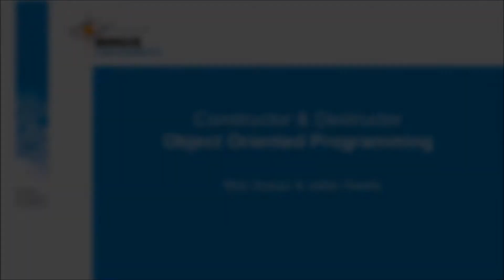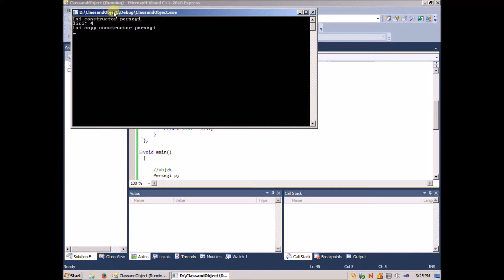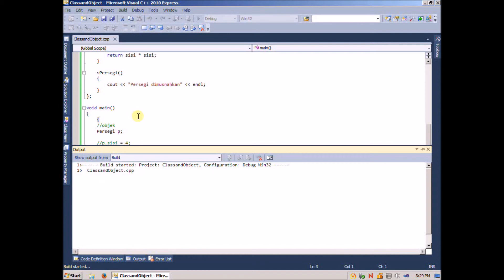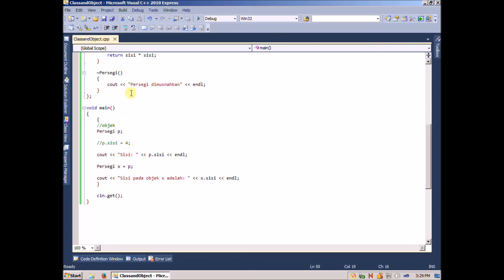[OIC03A-ID] Constructor & Destructor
Credit title:

Subject Matter Expert :
1. Rhio Sutoyo, S.Kom., M.Sc.
2. Jeklin Harefa, S.Kom., M.TI.